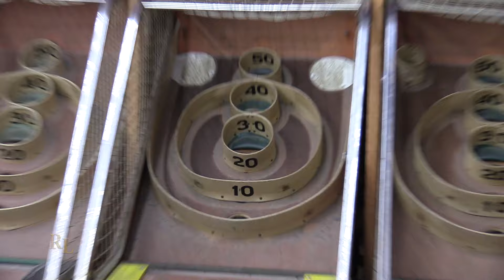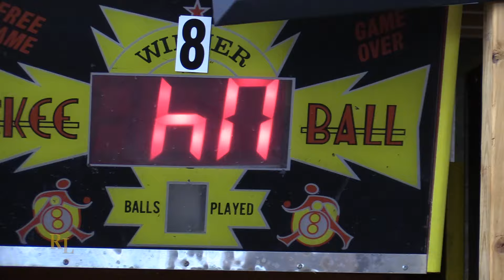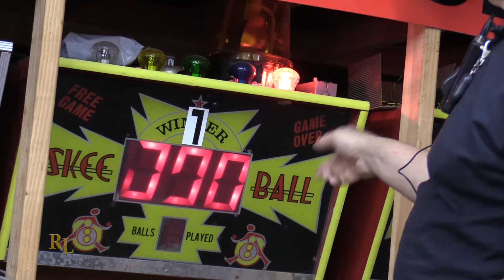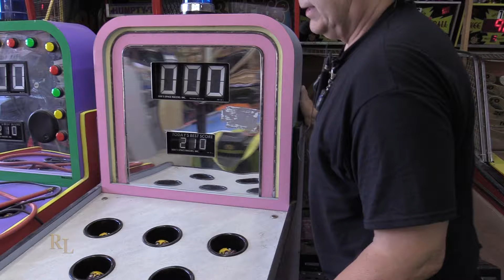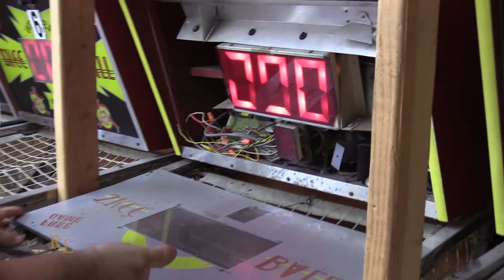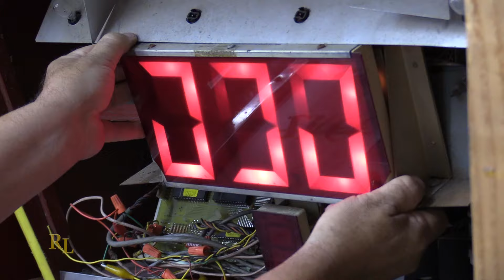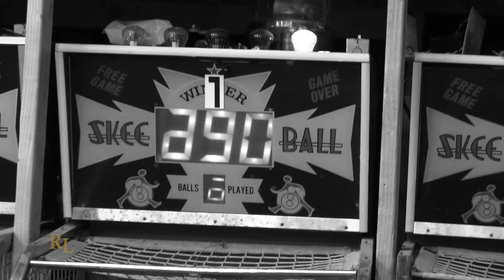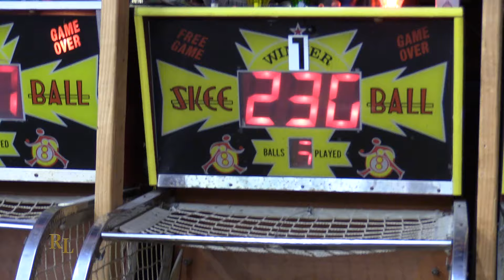What's wrong with my SKEE BALL machines?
Randy's Collection: Episode 107 - Everyone loves Skee Ball, right?  So let's talk about it!